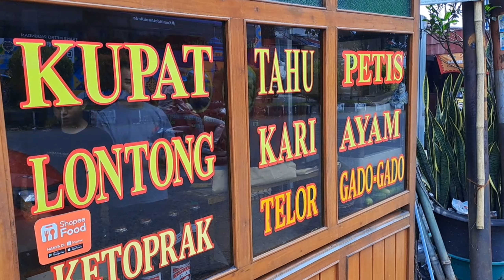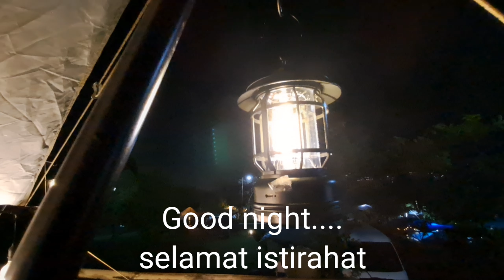Camping di CLAVO HILL CAMP Bogor | hari ke-3 kehabisan bekal makanan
CLAVO HILL CAMP BOGOR  Camping Ground,   Campervan View gunung dan city light.

Sahabat campers dan sahabat tani kali ini saya mau review lokasi camping CLAVO HILL CAMP Bogor.
View nya sangat bagus sekali temen2 bisa meliha sejauh mata memandang gunung dan city light.

Alamat : Desa Tajur Halang RT. 001/002, Kec. Cijeruk, Kabupaten Bogor, Jawa Barat 16740

Fasilitas :
* Campervan
* Air
* Listrik (per kapling)
* Toilet 6 pintu
* Mushola 1
* Warung
* Kolam renang
* Dll

SUHU :
* 19-32 derajat celsius

HTM:
Campervan Rp. 350.000,-/mobil/kapling

Bagi temen2 yang ingin konsultasi mengenai tanaman dan hama penyakit silahkan di tulis di komentar dan gratis seumur hidup...hehehe